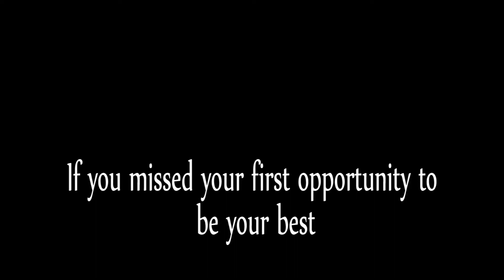2012 Winter Training Programs